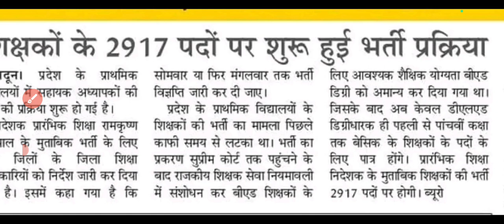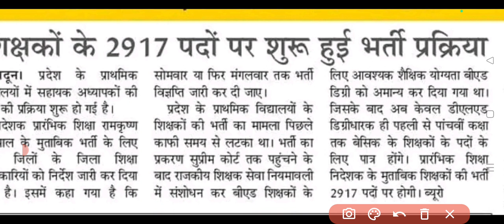उत्तराखंड में 2917 पदो पर भर्ती प्रारंभ||सभी के लिए खुशखबरी ||जानिए पूरी जानकारी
उत्तराखंड में 2917 पदो पर भर्ती प्रारंभ||सभी के लिए खुशखबरी ||जानिए पूरी जानकारी  @studywithaim    दोस्तों आपको हमारे चैनल पर सभी तरह की सरकारी नौकरी के लिखित परीक्षा की तैयारी कराई जाएगी || दोस्तों आप भी अगर सरकारी नौकरी की तैयारी कर रहे हैं
||उत्तराखण्ड परीक्षा वाणी MCQ Uttarakhand Police Practice Paper 2022 uksssc_new_bharti study with aim

Ukpsc,new vacancy,ro aro mains
Forest guard results, police bharti,new bharti,eo result,new vacancy,aabkari bharti
Pranti rakshak dal,new police bharti,